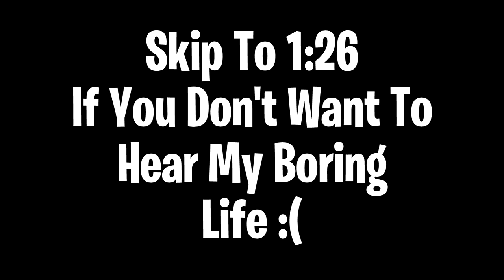Fortnite Dances IN REAL LIFE!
Yes, this is low-key clickbait but oh well...

planextreme

Akon - Smack That ft. Eminem
Akon - Lonely
[FREE] SKI MASK THE SLUMP GOD X JOEY TRAP TYPE BEAT - FRESH
Fortnite  Best Mates Trap Remix (Extended version)
Yung Gravy - Continental Breakfast  Instrumental Prod.ZixnOTBYes, this is low-key clickbait but oh well...

planextreme

Akon - Lonely
Yung Gravy - Continental Breakfast  Instrumental Prod.ZixnOTB